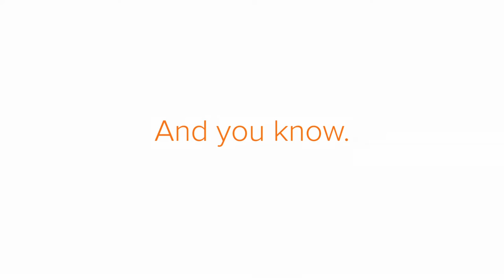Kemppi - company film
Kemppi is the pioneering company within the welding industry. It is our role to develop solutions that make you win business. Headquartered in Lahti, Finland, Kemppi employs over 600 welding experts in 17 countries and has a revenue of more than 110 MEUR. Our offering includes welding solutions - intelligent equipment, welding management software and expert services - for both demanding industrial applications and ready-to-weld needs. Local expertise is available via our global partner network covering over 60 countries.